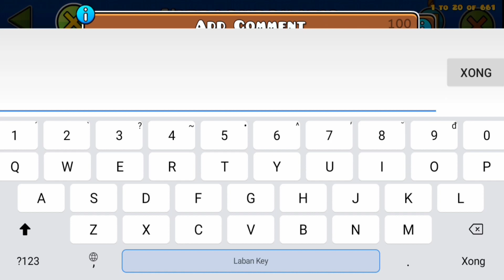(Insane Demon) "Ultrachromatic" by gmdmann | Geometry Dash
Ultrachromatic is probably one of the best Insane Demon in the game imo. The gameplay is very fun and enjoyable but it's really learny and hard. I choked too much in the mini wave and the second dual, which is pretty frustrating to me. The design is so good, the rainbow decorations executed really well by block designs, backgrounds, colors, but sadly my device can't handle all of them so I had to play this with Extreme LDM. Overall this is a good Insane, I'd recommend if you have skills for it :)

ID: 78602801
Song:
🎵Kyutatsuki - GALAXY_FRAGMENTATION
✔Link Facebook:
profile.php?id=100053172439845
✔Link Instagram:
Device: Nokia 5.4
Screen record: XRecorder
Edit thumbnail: Canva & CapCut
Edit video: CapCut